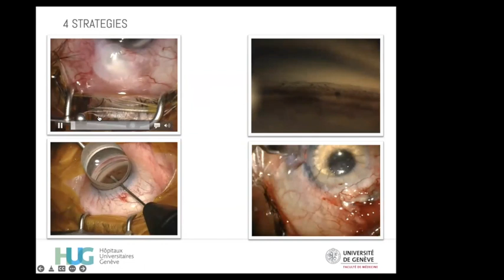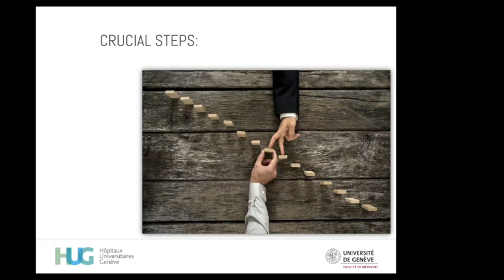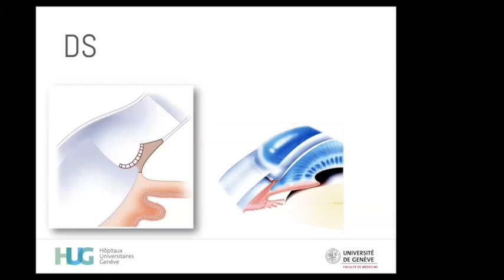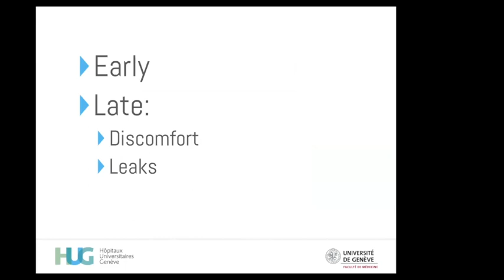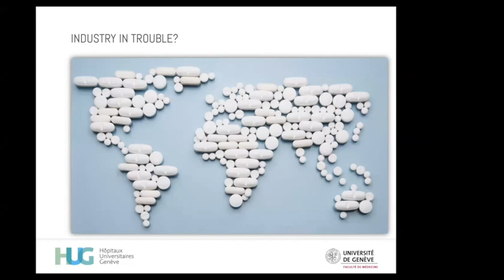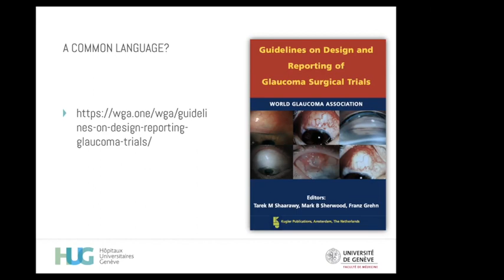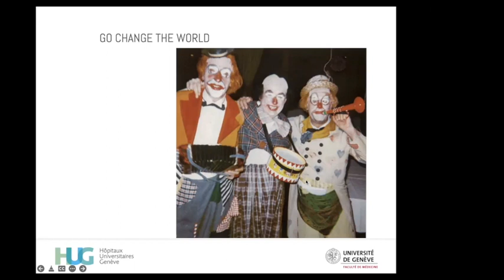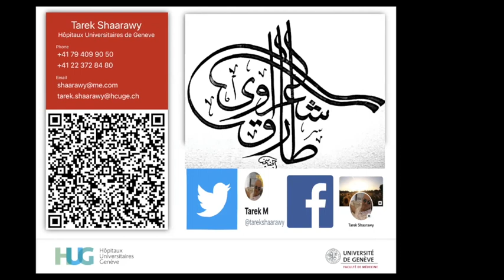Taming the Monster - Conjunctival Nightmares - Prof. Shaarawy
Dealing with one of the glaucoma surgery complications.